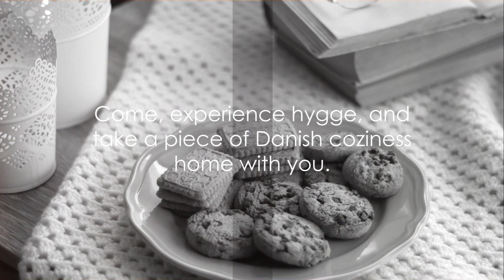Uncovering Denmark's Cozy Treasures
Discover the secrets behind Denmark's cozy lifestyle in this video! From Hygge (pronounced hoo-ga) to Lagom, learn all about what makes Denmark one of the happiest countries in the world.

Share your favorite cozy travel destinations in the comments below!

00:00:00
"The Allure of Denmark"
00:02:05
"Historic Heart - Copenhagen"
00:04:14
"The Danish Countryside"
00:06:22
"Denmark's Viking Heritage"
00:08:33
"Danish Cuisine - Smørrebrød and More"
00:09:55
City | Copenhagen Food Scene: Bustling street food market in Copenhagen
00:10:36
"Hygge - The Danish Art of Coziness"
00:12:35
"Why Denmark is a Must-Visit Destination"
00:14:38